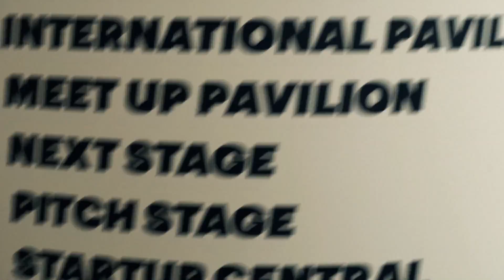NordicMade SXSW 2016 Opening Day